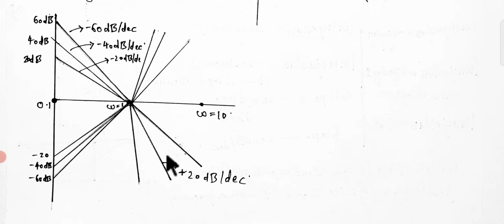Shifting of plot due to steady state gain.